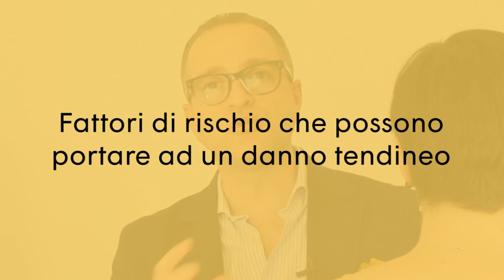Dolore alla spalla: LA CUFFIA DEI ROTATORI - Dott. Michele Verdano - PFH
Il dolore alla spalla spesso è un dolore persistente che inizia in maniera sorda e poi diventa sempre più importante, fino a diventare anche dolore notturno.

Una delle cause principali del dolore alla spalla è dato dalla patologia della cuffia dei rotatori.

Ce ne parla il dott. Michele Verdano, chirurgo ortopedico della spalla in forza presso Piccole Figlie Hospital.